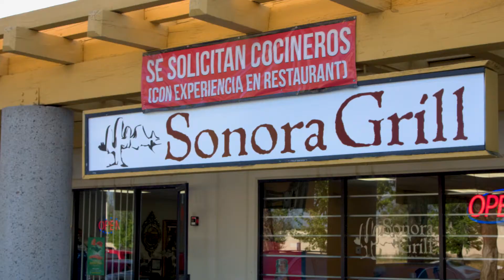Business Spotlight Sonora Grill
Spotlight on Moreno Valley Business is a monthly program promoting local businesses in the City of Moreno Valley. This month, the City of Moreno Valley selected Sonora Grill.